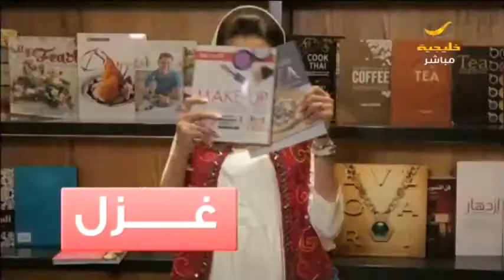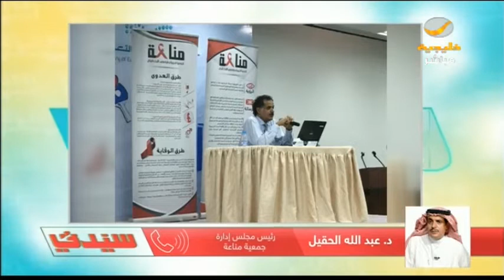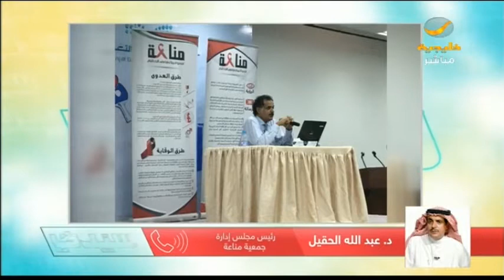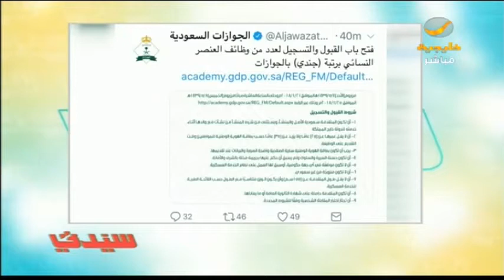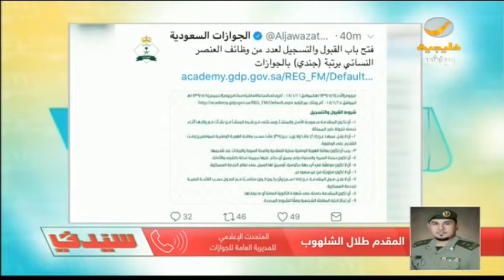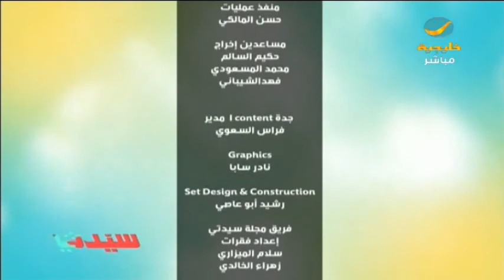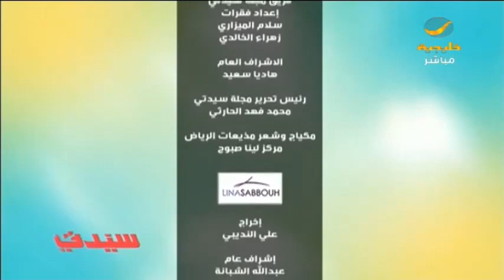سيدتي 17 يناير 2018